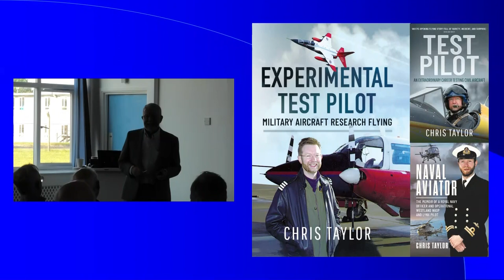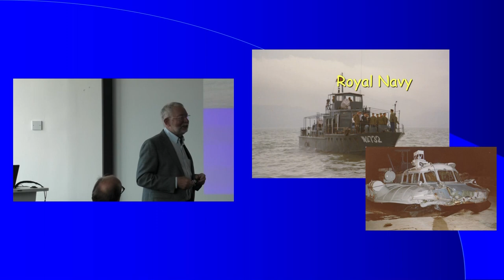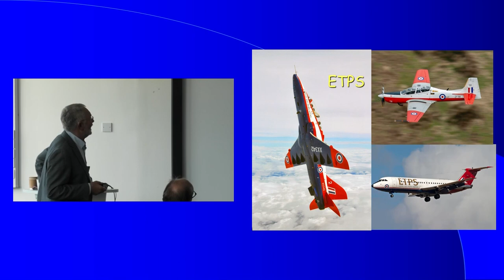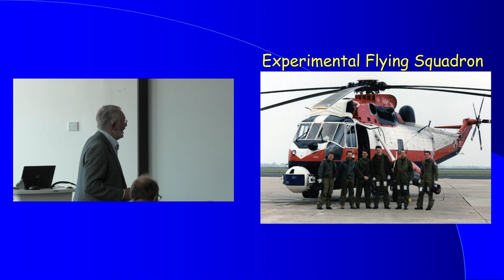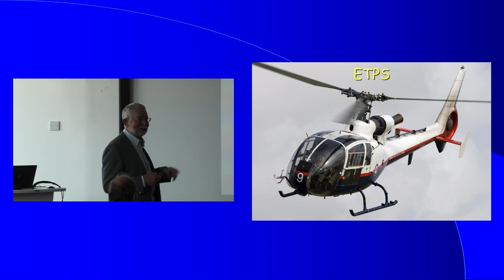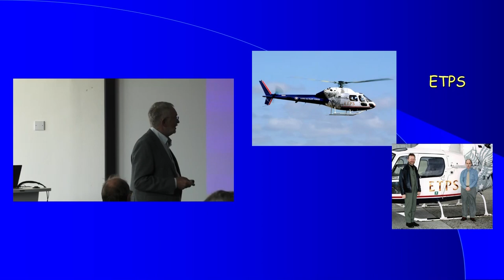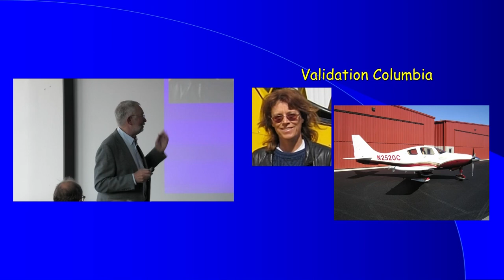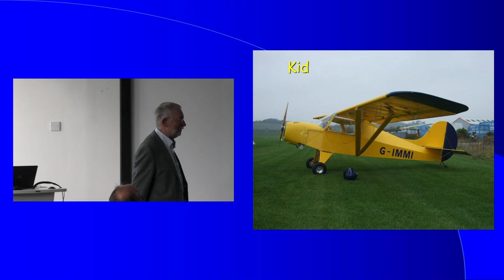Boscombe Down Branch Lecture: Experimental Test Pilot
Watch the recording of the Boscombe Down Branch's May Lecture, which was given on the 30 May 2023 by Chris Taylor.

Chris Taylor has enjoyed a very successful career as a Royal Navy officer, helicopter pilot, military/civilian test pilot and flight instructor. He is also an established author, having written and published two books. The first, Test Pilot, documents his experiences from his more recent career in test flying, however his recently-released second book, Experimental Test Pilot, covers his ten-year spell at MOD Boscombe Down and is the subject of this lecture.

Chris discusses some of the anecdotes that are detailed in Experimental Test Pilot, such as his challenging first year as a flight test instructor (FTI) at the Empire Test Pilots’ School (ETPS), which included a flame-out in a Hawk, engine failure on his first flight in a Basset and an accident in the ETPS Scout helicopter. Chris’s time at the Experimental Flying Squadron (EFS), which saw him work on a number of cutting-edge research projects including ship-helicopter interface testing, is also covered, along with his role as an evaluation pilot on types including the Hunter, Jaguar, Andover, HS748 and Comet.